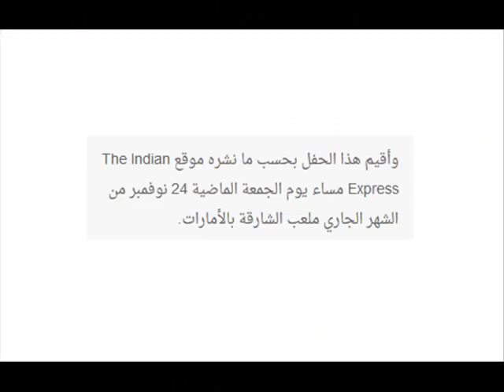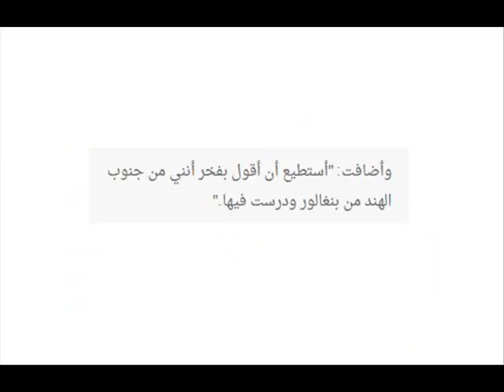النجمة ديبيكا باديكون و مجموعة من نجوم بوليوود يسحرون انظار عشاقهم في الامارات اثناء حضورهم هذا المه